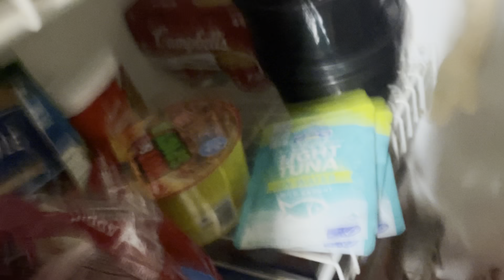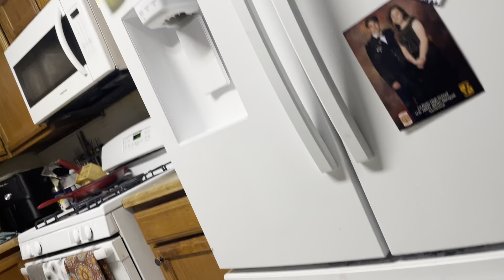￼ five nights at Freddy’s full movie